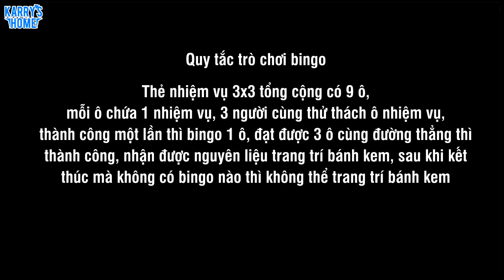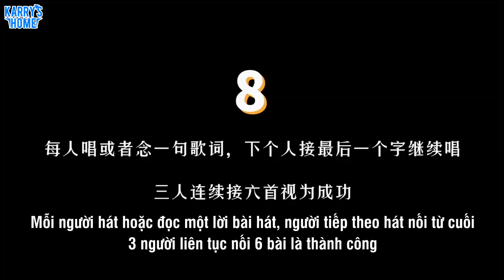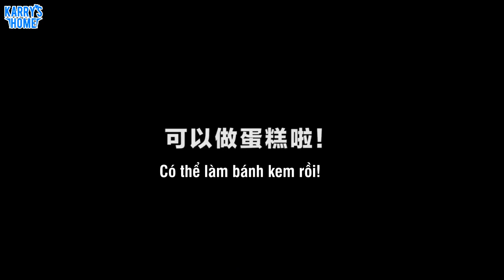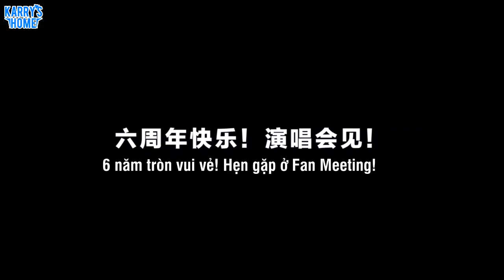[Vietsub] 180807 Phòng tối nhỏ - Ngày đầu tiên của TFBOYS 6 tuổi cùng làm bánh kem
Time: Pu
Trans: Nina